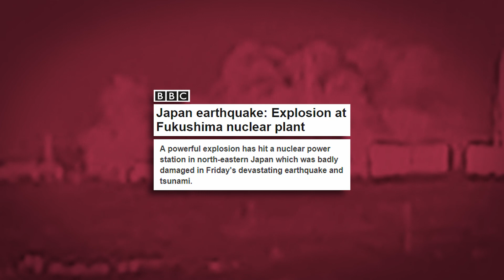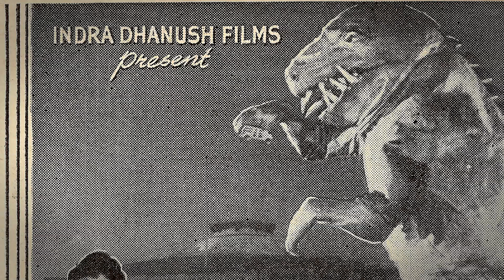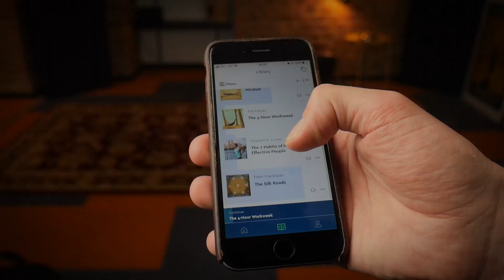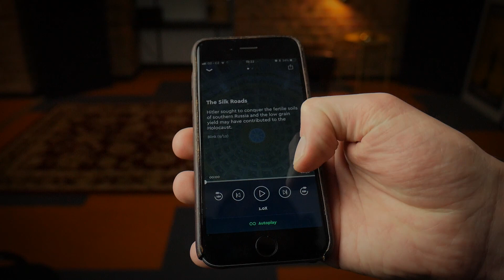JAPAN after FUKUSHIMA: crazy about NUCLEAR power... again? - VisualPolitik EN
If there is a country with a reason to fear nuclear power, that is JAPAN. Japanese have a history of nuclear catastrophes that goes from the Hiroshima bombings to the Fukushima incident. Then again, despite what we might think, Japan is still betting on Nuclear power. Yes, after the Fukushima accident, they stopped all their nuclear reactors but, then they realized they still needed energy. Where could they get it from if not nuclear? Why didn’t they choose green energies instead? In this video we tell you why.

*Script written by Javier Angulo

Other videos at VisualPolitik